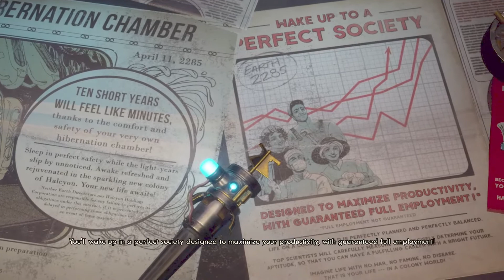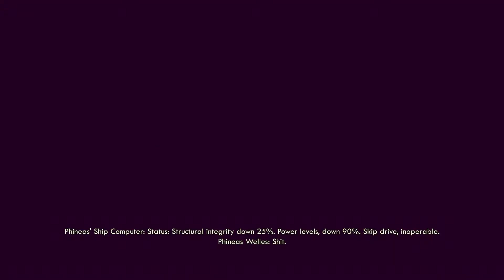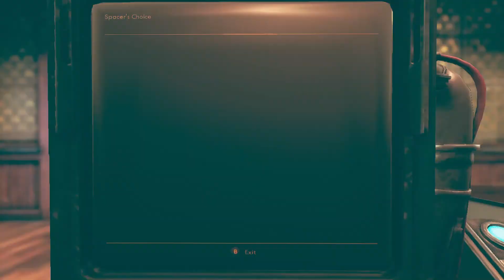Is It Good? - The Outer Worlds